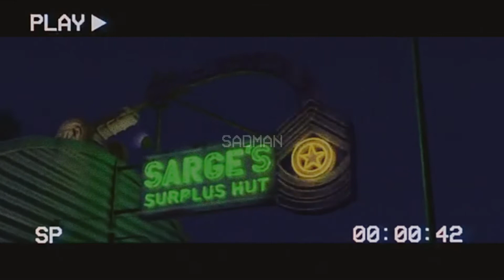Ｎｏｓｔａｌｇｉａ.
Ｉｆ ｙｏｕ ｌｉｋｅ ｔｈｉｓ ｖｉｄｅｏ ｙｏｕ ｃａｎｔ